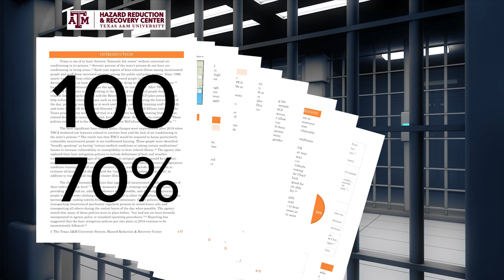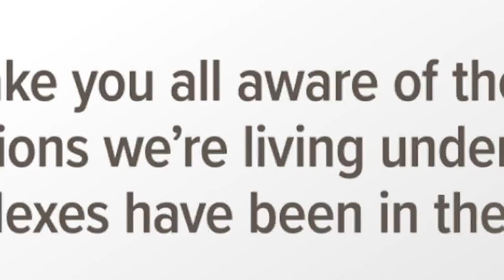Amid ongoing heat issues, one Texas prison recently reached 149 degrees, new study shows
While seemingly all parts of Texas deal with a scorching hot summer, the state's prison system continues to have issues giving inmates and employees consistent access to air conditioning.

Temperatures inside Texas prisons regularly reach 110 degrees and topped out at 149 in at least one unit, according to a July study from the Texas A&M University Hazard Reduction & Recovery Center.

However, according to the Texas Department of Criminal Justice (TDCJ), the agency said the average temperature of unit housing areas that do not have air conditioning in the month of June was 89.2 degrees. It also said the average for the first 11 days of July was 91.4 degrees. This is based on temperature taken in consistent sample areas from each unit, according to TDCJ.

Texas is one of at least 13 states that does not have universal air-conditioning in its state prisons. According to a risk management training article from TDCJ, someone can begin to feel the impact of heat exhaustion as low as 80 degrees. It also added the risk for heat stroke starts at 91 degrees.